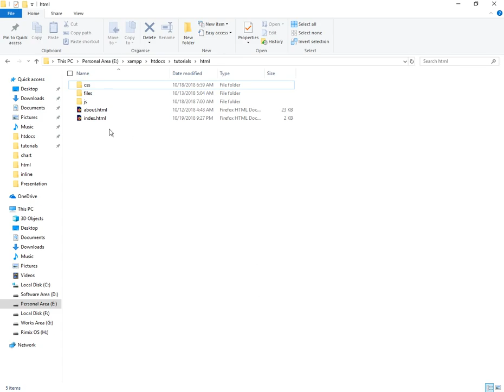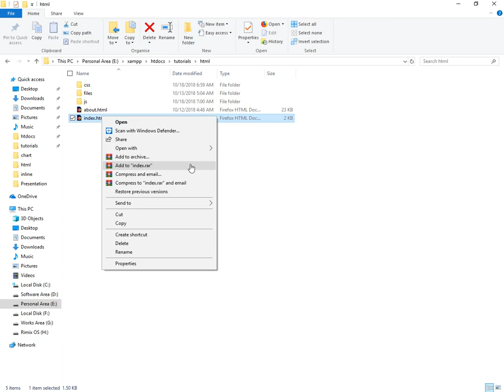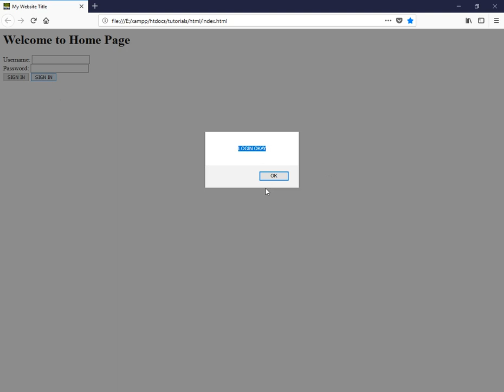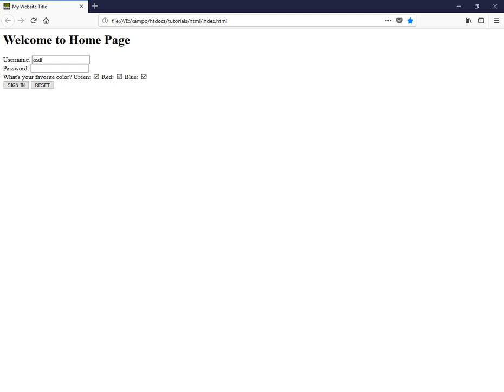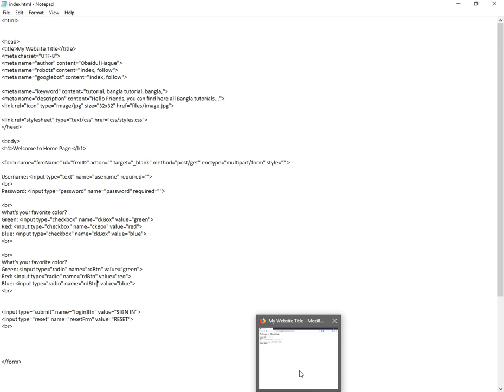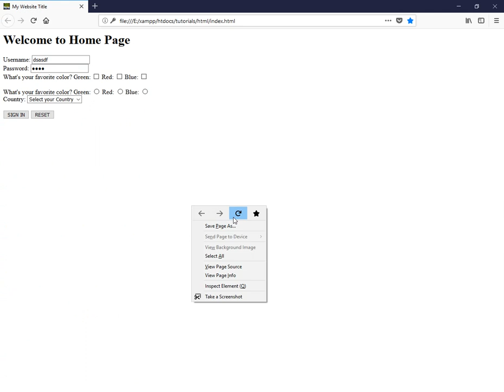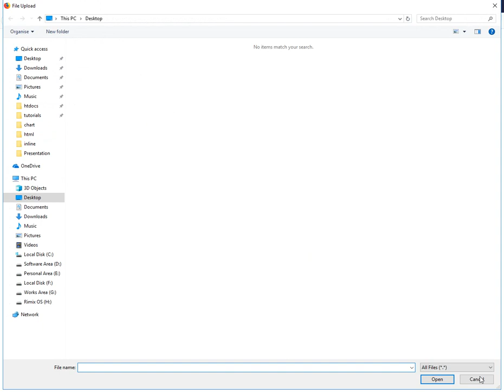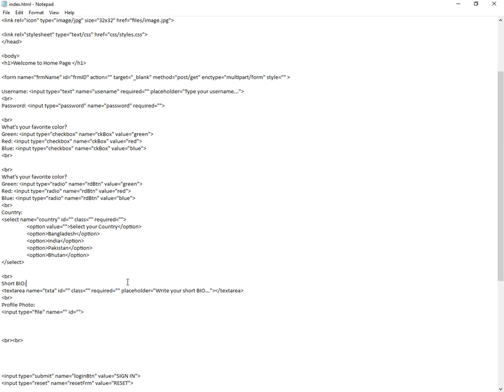HTML Form element tutorial, How to make html form, Bangla tutorial - Obaidul Haque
HTML Form tutorial, How to make html form, Bangla tutorial - Obaidul Haque

Tutor:
Obaidul Haque

form in html,
php,
html php form,
html css form,
how to create html form,
create form in html,
html login form,
contact form html,
registration,
create a form in html,
registration form in html,
login form in html,
how to make form in html,
how to create a form in html,
login form html css,
html email form,
html form validation,
how to make a form in html,
html form submit,
html form design,
html form to email,
html forms,
form design in html,